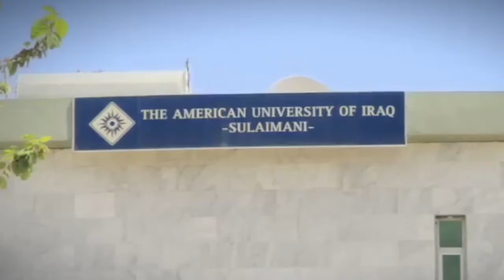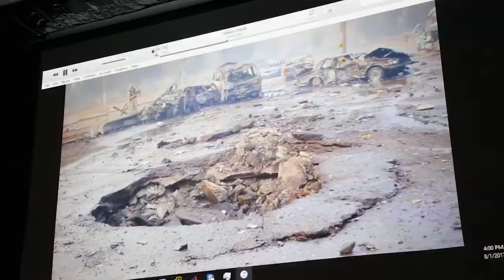Salaam Dunk Screening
‘Salaam Dunk’ documentary, courtesy of President Dekle, to AUN Community on Tuesday, August 1, 2017.